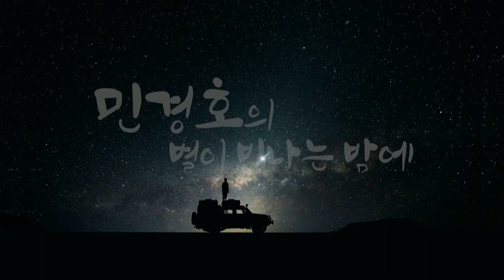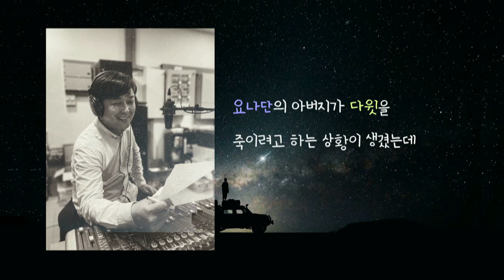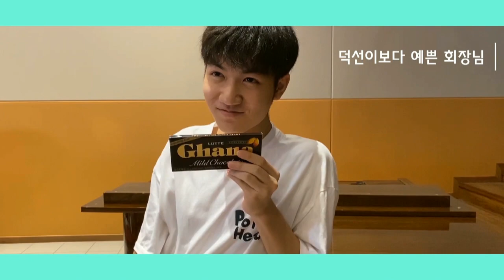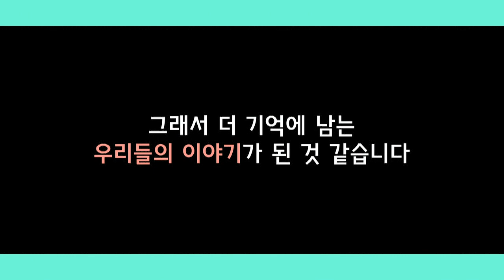2019청소년부 아워스토리 - 2